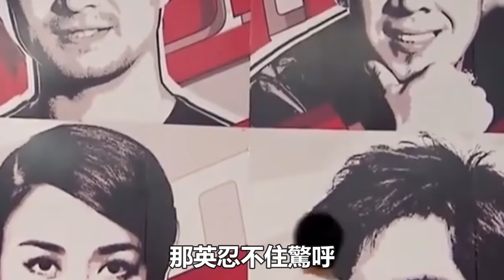周深接受專訪被媒體談到那英時，回答太真實了，直戳要害，臺下的那英臉色瞬間大变，現場甩手離開！時代電影大世界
周深接受專訪被媒體談到那英時，回答太真實了，直戳要害，臺下的那英臉色瞬間大变，現場甩手離開！時代電影大世界#周深#那英